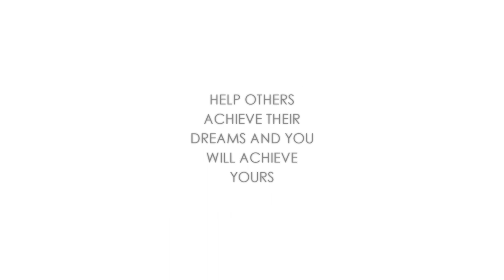Best in Show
C591
The Most Interesting Place in the World!
It doesn't get any easier, you just get better

MDBG is an acronym for “MODA DORA – theBianciGroup”, in case you hadn’t made that incredible leap in grammar condensation.

MDBG Product Lines: MDBG represents the following product lines at Las Vegas World Market

Furniture:
Peninsula Home
Rachel Ashwell
Sarreid LTD

Bedding:
Downtown Company
Amalia Home

Home Décor:
Alan Lee Designs
Mitchell Black
Mac Sculpture
Muniz
Pendulux

Lighting:
Aidan Gray Home
Imax
Gallery Designs

Wall Art:
Spicher & Co.
Red Horse Signs
Pinestone
Celadon Arts

Table Top:
Arte Italica
Lux Fragrances
Marble Crafters

Garden:
Orlandi Statuary
Captiva Limited

WARNING: Use only as directed. Batteries not included. Content under pressure, shake well before drying. This video may not be suitable for children under six months old. Do not watch this video while operating heavy equipment, light beer, or a commercial airliner. Any resemblance between this video and one made by actual professionals is strictly coincidental. MDBG will not be held accountable for any smiles cracked during viewing. All information contained in our videos is believed to be reliable, sort of, kind of, OK we made it all up. Content provided should not be used to replace legal, financial, or medical advice, and won’t win you a single award. Trust us on that. All errors and omissions were on purpose and not a direct reflection of the inherent incompetence routinely generated by the nincompoop who wrote this. Please look both ways before crossing the street. Yes, we mean you John.

Film by Stanley Fosha, who will disavow any association if cornered